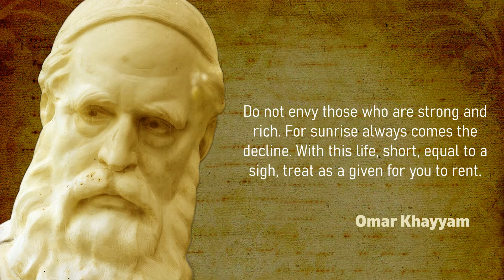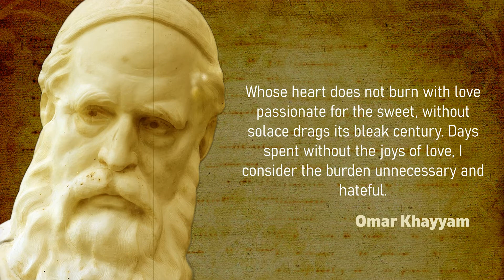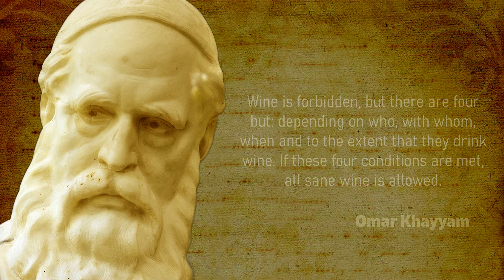The Best Omar Khayyam Quotes. Eternal Words of The Great Poet for The Soul. Top 10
This video contains top 10 the best Omar Khayyam quotes. Eternal words of the great poet for the soul.
Thank you for taking the time to watch the video.